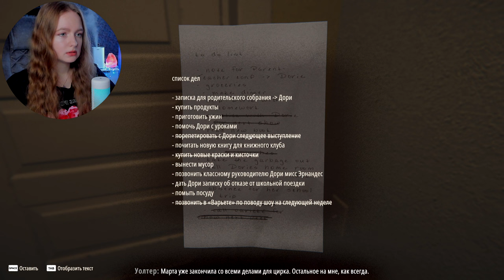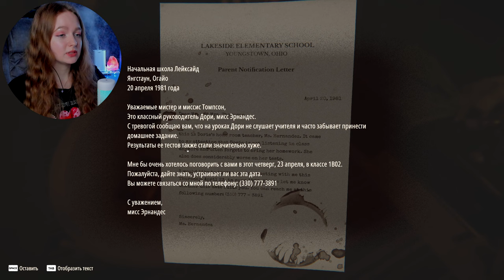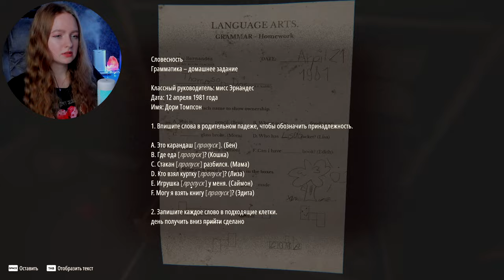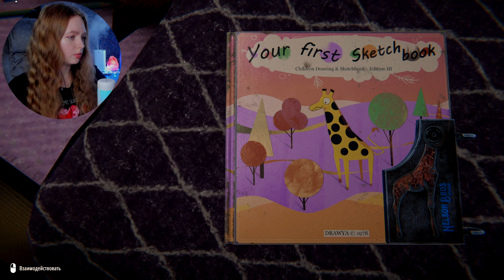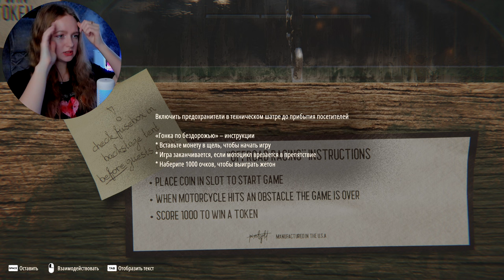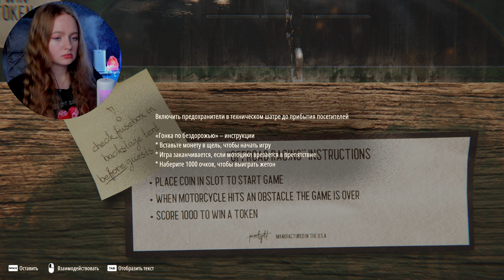ТАКОГО ЦИРКА ТВОИ НЕРВЫ НЕ ВЫДЕРЖАТ! ► REVEIL #1